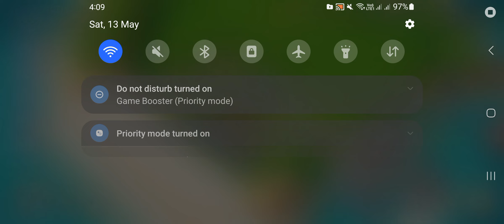Attacking Dr.T [Up to Stage 4] on Low Level Account | Boom Beach